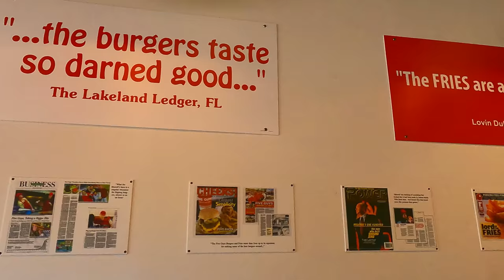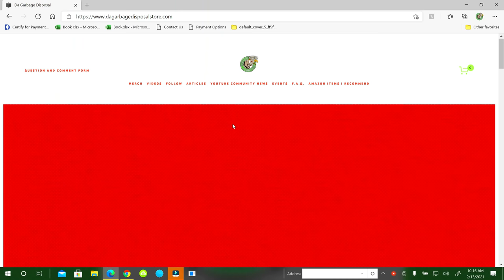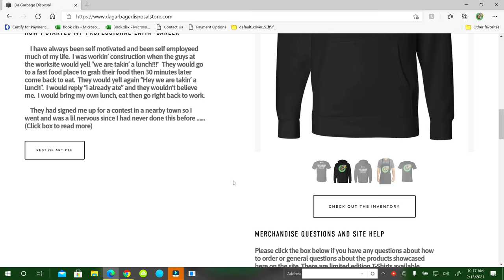Five Guys Review | I Never Had Burger Here Before